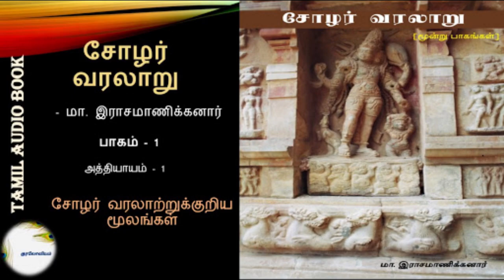Chozhar Varalaru | Part1 - Chapter 1 | Tamil Audio Book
Tamil Audio Book of Chozhar Varalaru written by Doctor M. Rasamanikanar.